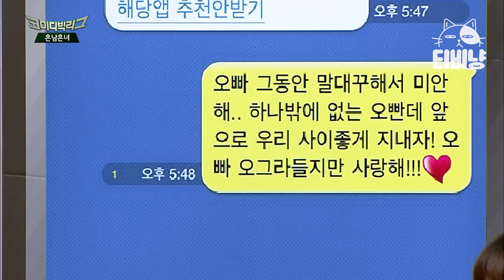[티비냥] 친오빠 여친이 안영미....? 영고 이세영..★ | 코미디빅리그 | 131124 #2